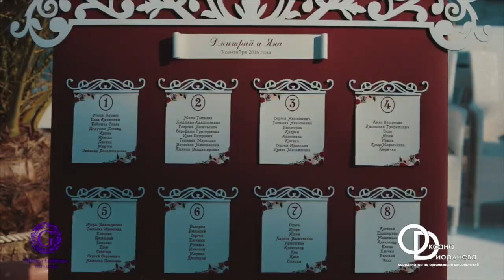Шикарная одесская свадьба в Маристелле. Дима и Яна. Marina Gabbana event group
Пара: Яна и Дмитрий, 3 сентября 2016
Распорядитель: Оксана Диордиева
Агентство: Marina Gabbana event group
Видеосъемка и монтаж: Oleg Shcherban
Место проведения: Maristella Marine Residence, Одесса